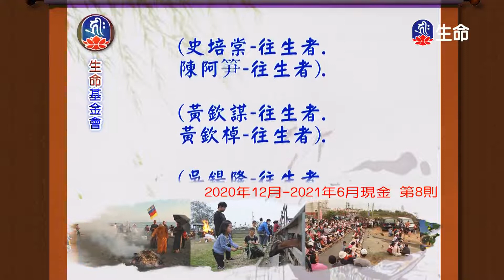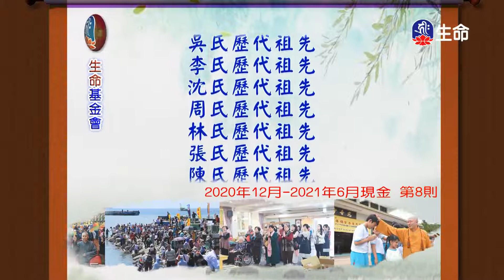一心念佛放下執著_海濤法師心靈講座_(lifetv_20211207_15:30)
海濤法師心靈講座_一心念佛放下執著。